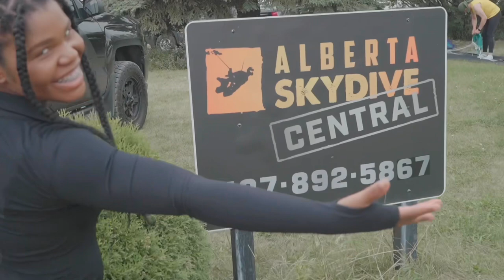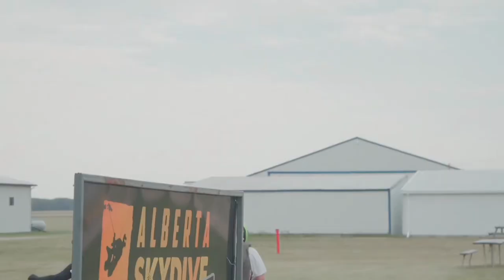From Tears to Triumph: Watch Me Cry and Conquer Skydiving Fear with an Epic Twist ! | Ep.3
"🪂 My First Skydiving Experience: Conquering Fear at 13,000 ft! 🌟

As the only black girl in the skydiving crowd, I faced my fears head-on, tears streaming, heart pounding. This jump marked a new beginning, a leap towards a fresh chapter in my life. Amidst the fear, I found strength. I share my story, from trembling to triumph, encouraging you to chase your dreams and silence the doubts. 💪✨
Join me in defying gravity and embracing a life of courage and adventure!